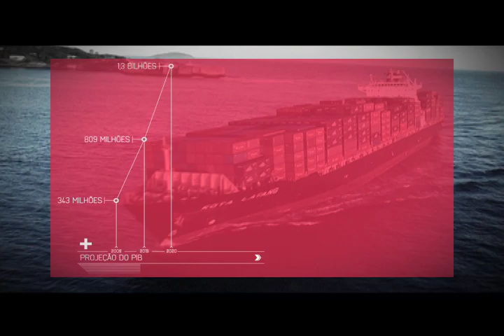Reclame - Conheça a projeto Rio+Rio da agência NBS - Parte 2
O carioca está mais otimista e esperançoso com o futuro do Rio de Janeiro e isso graças ao processo de pacificação das favelas. É o que aponta recente estudo realizado pela agência nbs. A pesquisa, em parceria com o Instituto Copernicus, ouviu moradores de todas as regiões do Rio e entrevistou formadores de opinião, capitães das UPPS, líderes comunitários,sociólogos, gestores de ONGs, executivos da área pública,empresários e jornalistas. A nbs está lançando o Projeto rio+rio, que tem, num primeiro momento, como objetivo facilitar a entrada da iniciativa privada nas comunidades pacificadas e gerar negócios que favoreçam ambas as partes.